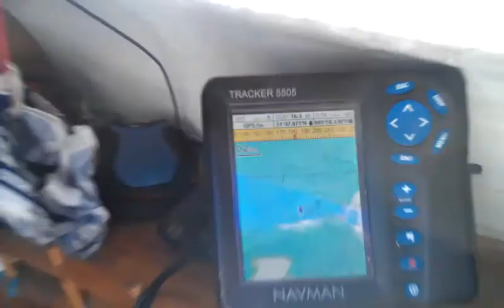Trimaran 'Meridian' 30' Shuttleworth